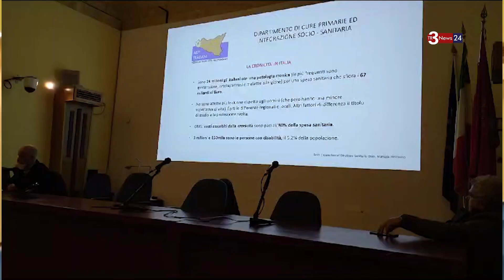Distretto Socio Sanitario Marsala-Petrosino: i Sindaci Grillo e Anastasi